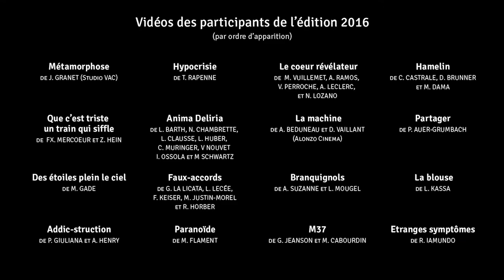Trailer du Festival du Film Etudiant de Metz 2017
Le festival revient en Septembre 2017 !

Un grand merci à tous les participants de la première édition.

Montage vidéo par Marilou V.